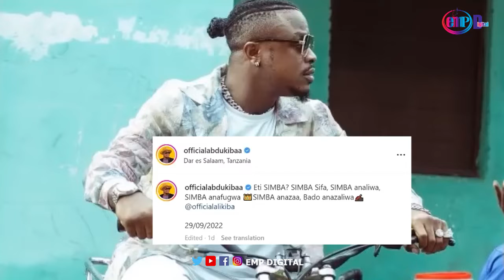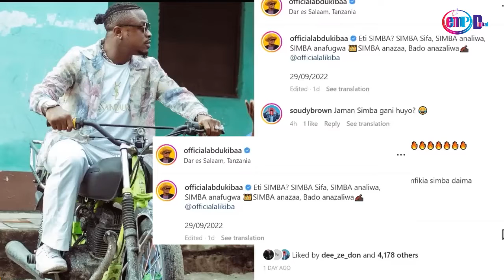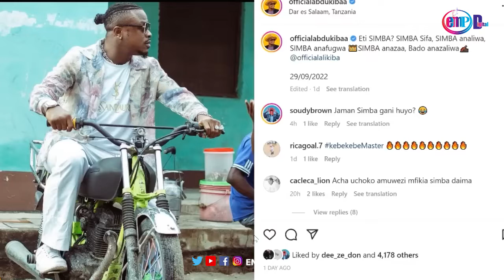Vita Mpya KATI YA DIAMOND na ABDUKIBA mashabiki wamvaa Acheni kupitia Kiki ya Simba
@Abdukibatz x @dplatnumz